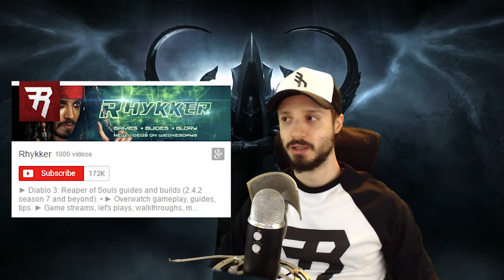1000 Videos! Retrospective, thanks, and Rhykker Reacts to his First Videos!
▬ Join the in-game community group: Rhykker's Raiders

Executive producer: Kiskaloo